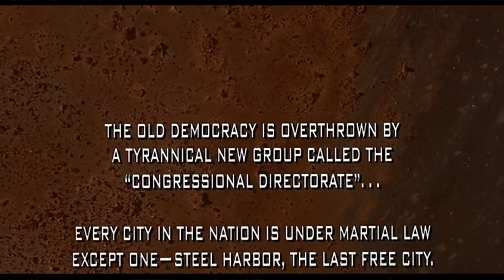Barb Wire - Good Bad or Bad Bad #143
In the post-apocalyptic year of 2017, Pamela Anderson must ride a fine line between censorship and just enough boob. It's Barb Wire.